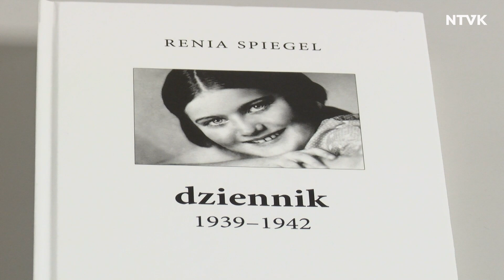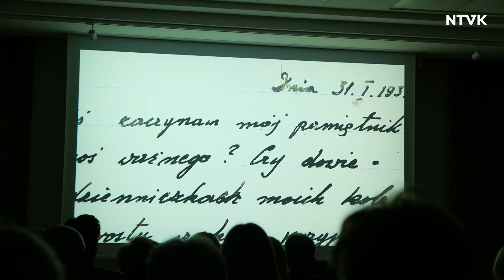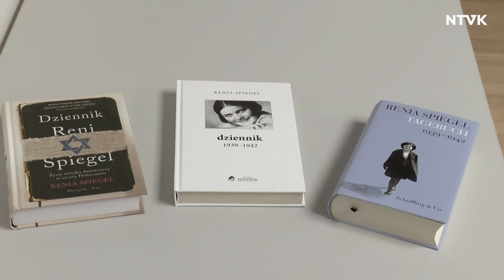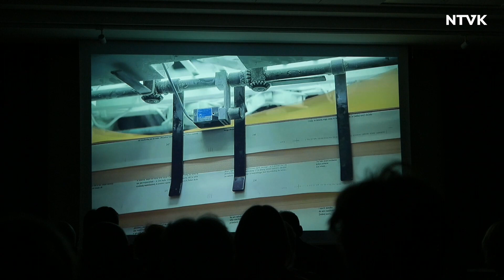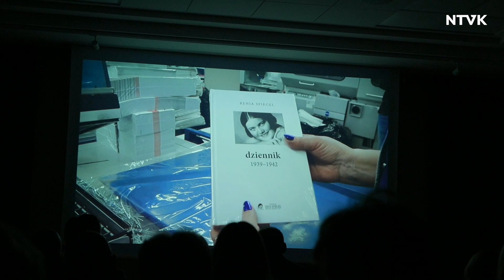Tomasz Magierski i jego poruszający dokument o Reni Spiegel